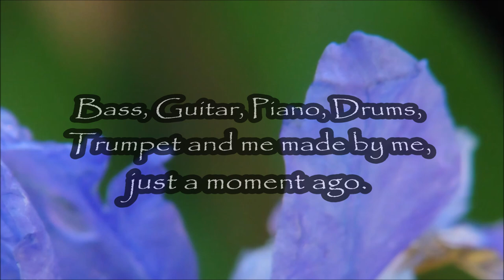mikroskooppi 10062024 Holopainen